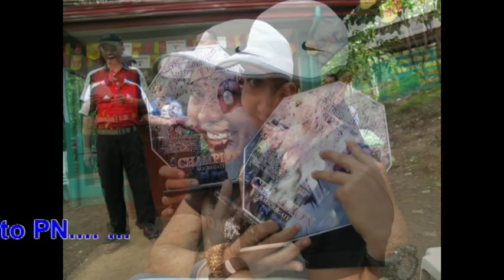1st Government Arsenal Shooting invitationals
My participation to the 1st GA Invitational Shootfest on 20-21 August 2010 in Limay, Lamao, Bataan.